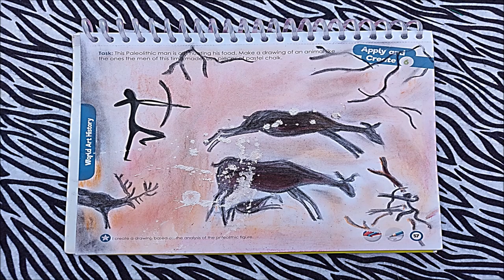Paleolithic animal paintings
In this video we color a drawing of animals that Paleolithic man hunted.
Charcoal, white chalk (used to write on boards) and colored chalk (used for pool games) are used.